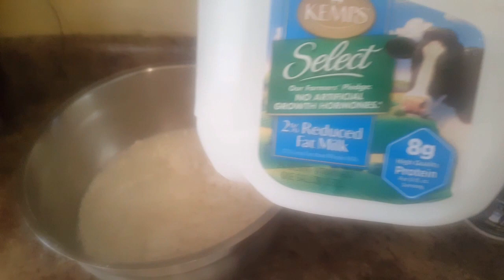MALAWAX BY ISKUFILANCOOKS 👌👌👌